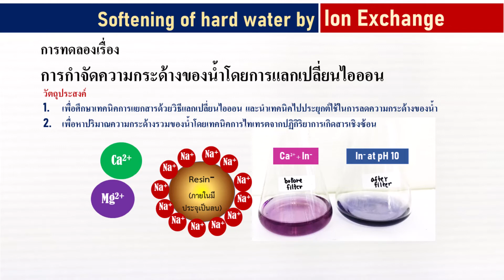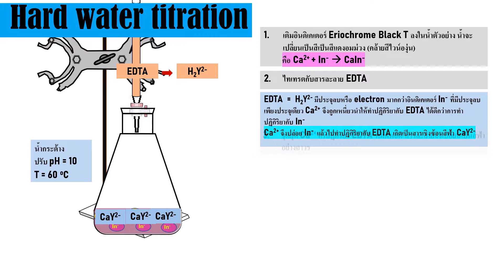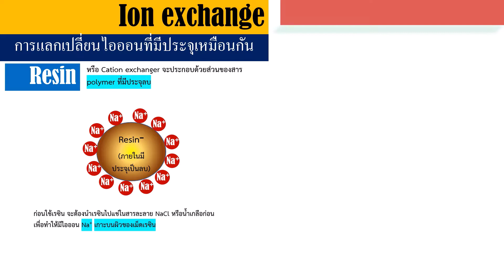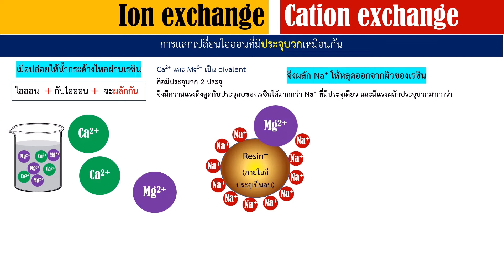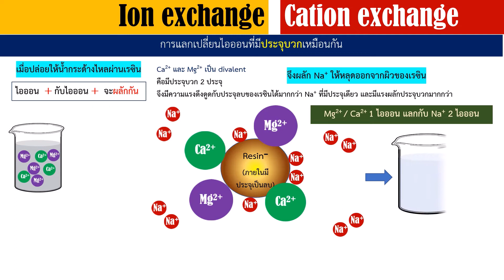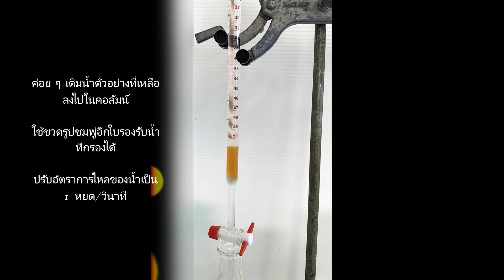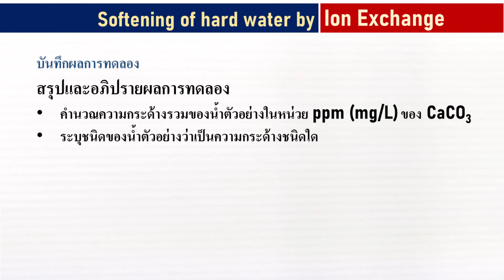การทดลองเรื่องการกำจัดความกระด้างของน้ำโดยการแลกเปลี่ยนไอออน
การทดลองเรื่องการกำจัดความกระด้างของน้ำโดยการแลกเปลี่ยนไอออน (Softening of hard water by ion exchange)
1. เพื่อศึกษาเทคนิคการแยกสารด้วยวิธีแลกเปลี่ยนไอออน และนำเทคนิคไปประยุกต์ใช้ในการลดความกระด้างของน้ำ
2. เพื่อหาปริมาณความกระด้างรวมของน้ำโดยเทคนิคการไทเทรตจากปฏิกิริยาการเกิดสารเชิงซ้อน